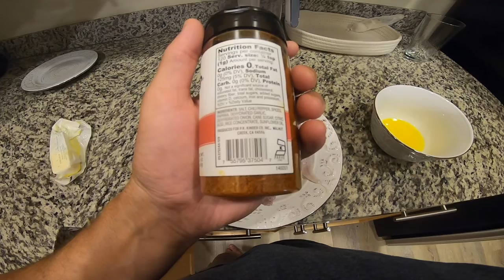How To Catch & Cook Striped PERCH. Surf Perch Fishing Ocean Shores Jetty.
I get invited out to Ocean Shores Washington by fellow youtubers Shane and Ping.  We catch a whole load of striped perch.  I take two home and make a blackened fish with some mango salsa.

► SNAIL MAIL:

SILVERDALE, WA
98383